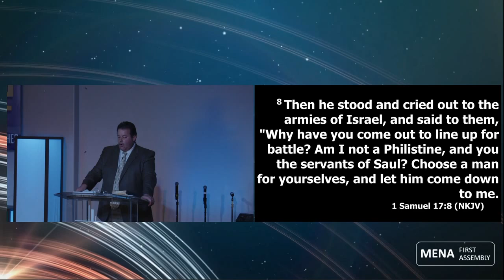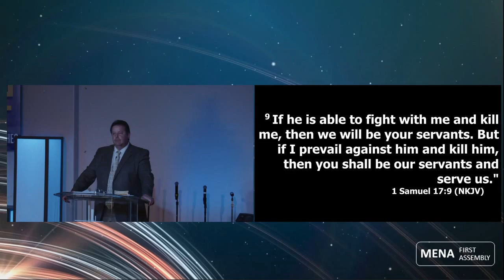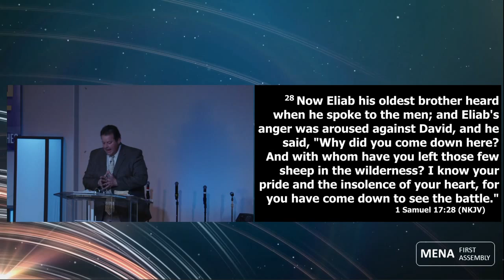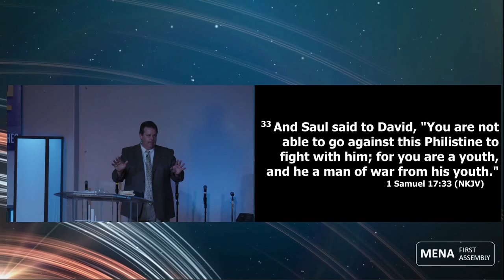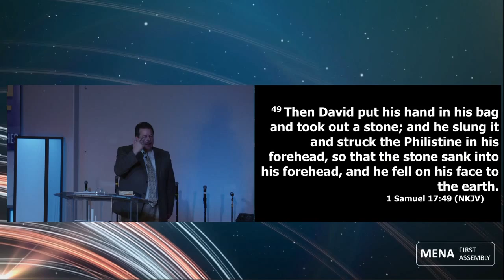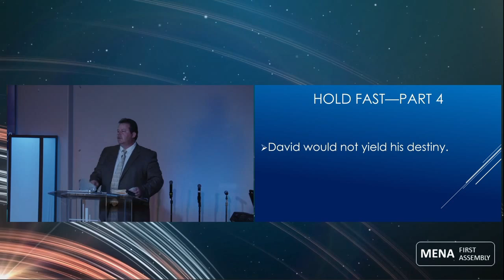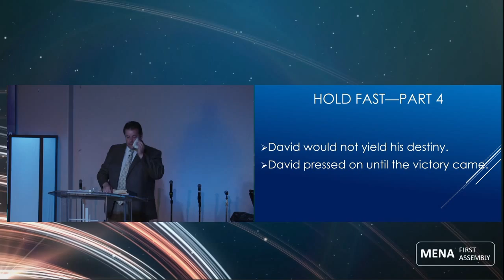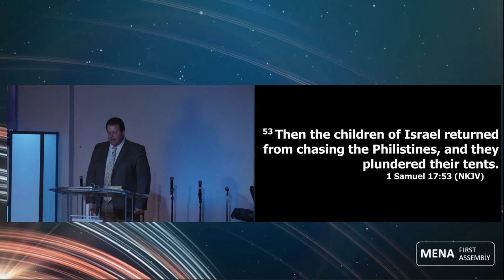Hold Fast - Part 4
Mena First Assembly
April 3, 2022
Lead Pastor Ron Tilley